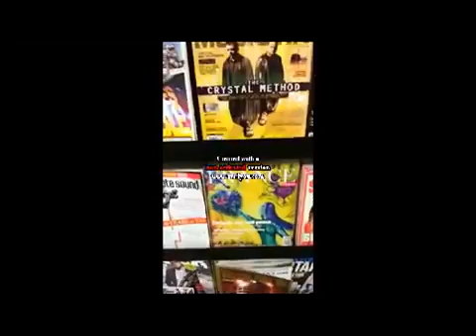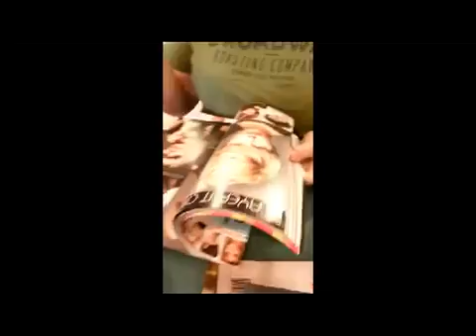THROW BACK THURSDAY - OUR FIRST VLOG